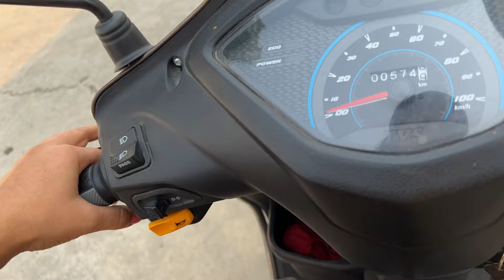परेशान हो गई हूँ इस आदमी से 😭😰| रोज का ड्रामा है इसका 😥😪 | Daily Life Vlog | Vidhya beauty